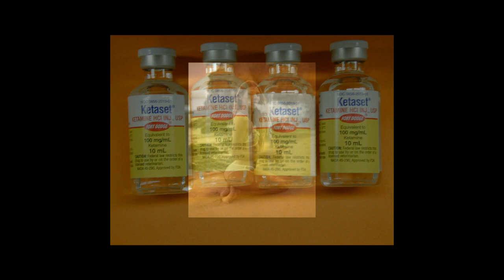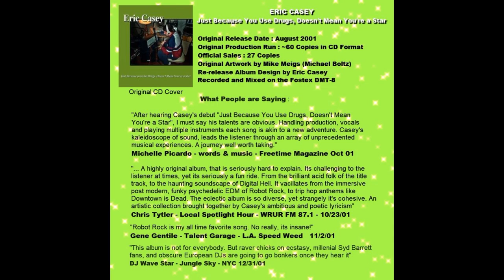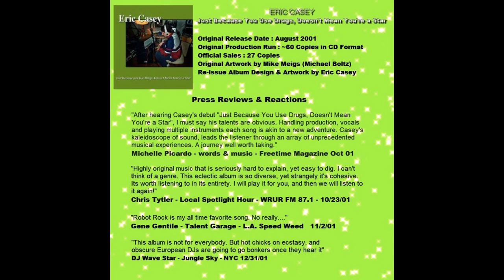Eric Casey - "Narcotic Nymph" - Track 1 - Just Because You Use Drugs, Doesn't Mean You're a Star LP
Eric Casey -  "Narcotic Nymph"
Track 1 off of ' Just Because You Use Drugs, Doesn't Mean You're a Star' LP
Produced, Written and Mixed by Eric Casey
Recorded on Fostex DMT-8 @ 385 Meigs St, Apt 1 Rochester, NY 14607

Album Credits:
Eric Casey - Vocals, Korg ER-1, Korg EA-1, Alesis 16, Alesis 16-B, Percussion, Sears SR-1 Turntable, Samples, Casio Keyboard
'Artist' Toby Crouse - Electric Guitar
Tom Gilbert - Vocals on 3, Electric Telephone on 17
Jennifer Marks (Ms. Marks) - Vocals and Lyrics on